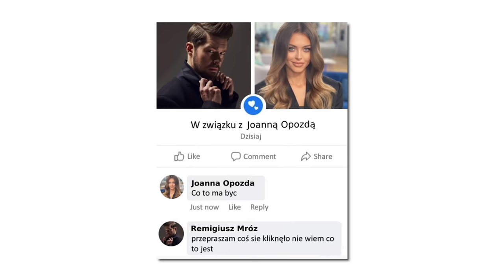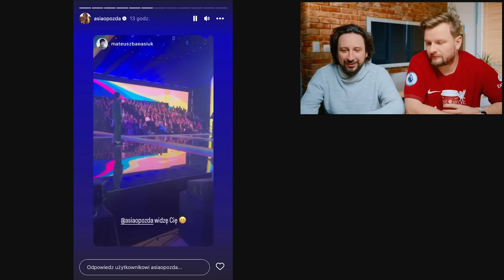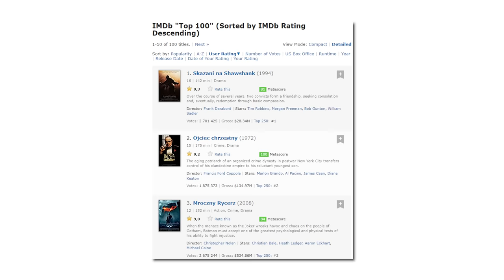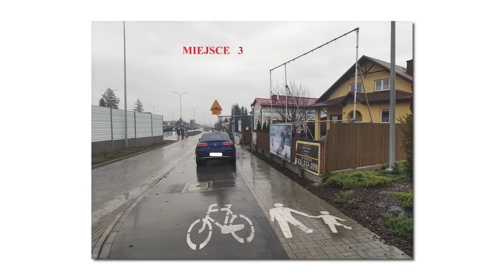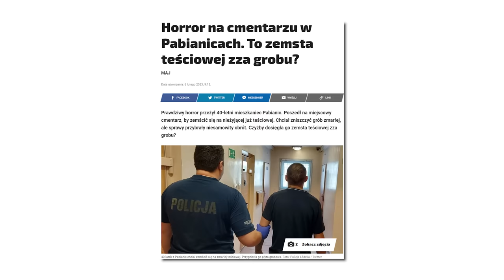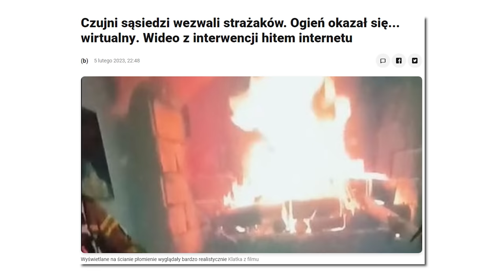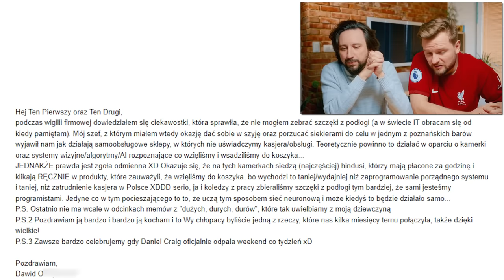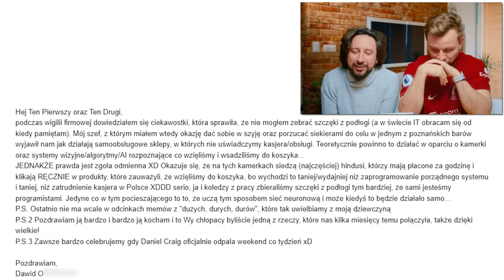Joanna Opozda i Remigiusz Mróz są razem - Lekko Stronniczy 1924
POTWIERDZAMY: Remi Frost i Asia Opozda są parą. Gdyby było inaczej, to nie siedzieliby obok siebie na imprezie, a Asia nie zareagowałaby tak na nagrodę Remigiusza. Pozdrawiamy też mieszkańców Gorzowa Wielkopolskiego, w którym tak bardzo nic się nie dzieje, że straż pożarna jeździ na interwencje do projektorów i kominków wyświetlonych na ścianie.